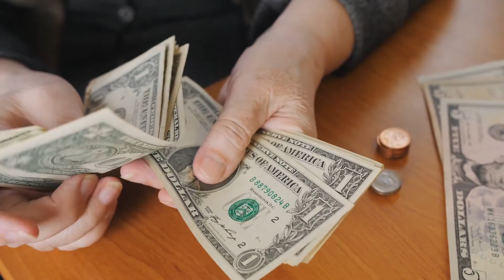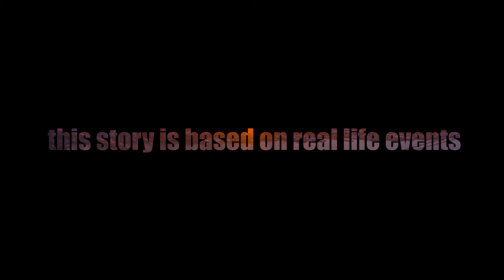After Kids Threw Grandma Out of her House, She Went to her Husband's Grave and Did This…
Agatha was sitting on a bench near the large and beautiful house which her deceased husband had built with his very own hands. It was a true villa, the family pile. Agatha was remembering what titanic efforts it took for her husband to build such a house, how much happiness it brought him, how many joyful and sad moments they had within those walls. However, the greatest pain was the death of Robert, who left the world silently in his sleep. He had gone to bed late at night and did not wake up the next morning.

A dying little girl says her last words and leaves her parents horrified when she says this
She Was His Step-Mother for Years, Then He Told This to the Judge During A Hearing